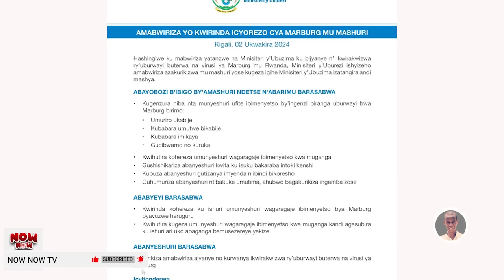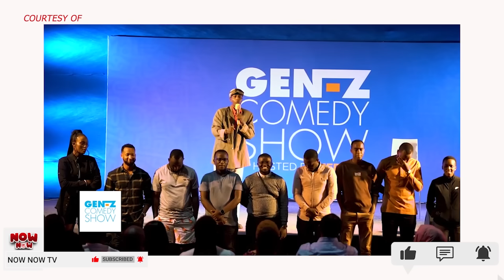NOW NOW:INDURU KWA SCOVIA NA RUGANGI🤣🤣/KABAYE MBEGA INKURU Z'ICYUMWERU🤣🤣/N'URWENYA GUSA PE🤣🤣